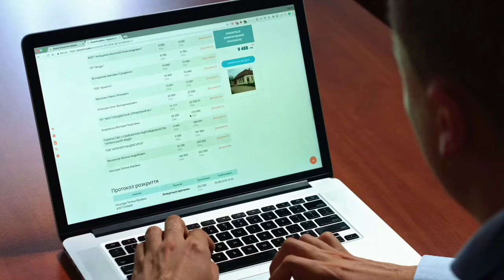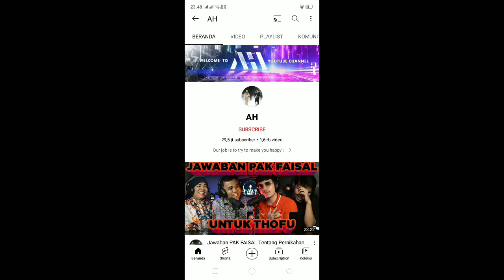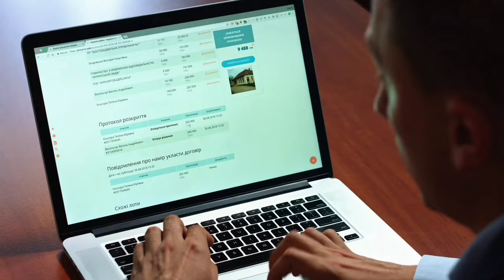cara bikin konten lewat hp dengan tambahan apk (capcut audio lab)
bermodal hp kentang mencoba membuat konten yg bermampaat tetap semangat bagi para youtuberpemula smga kita di berikan rejeki dari konten yg kita buat di mana ada kemauan disitu pasti ada jalan saling gotongroyong memajukan Chanel kita ,